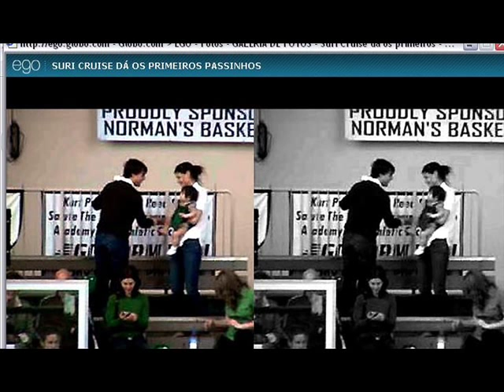Tom Cruise , Katie Holmes ,Suri Cruise most important moment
the trajetory since the begin of tomkat ultil those days